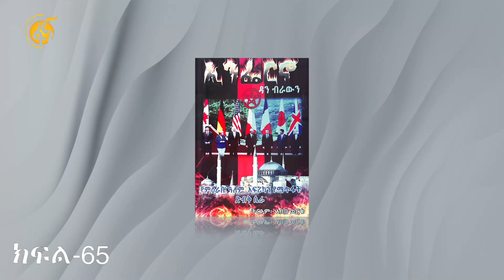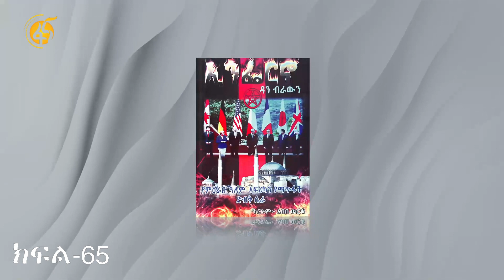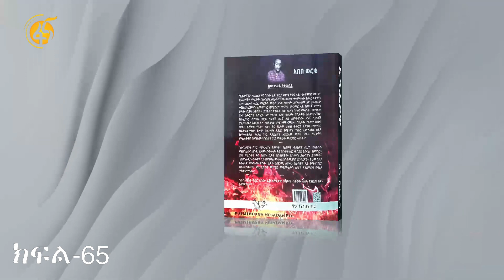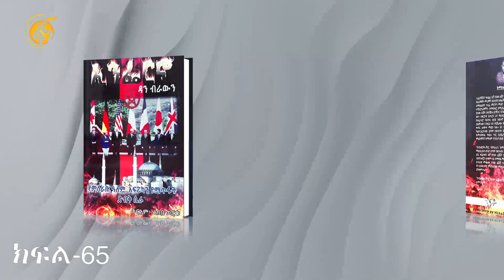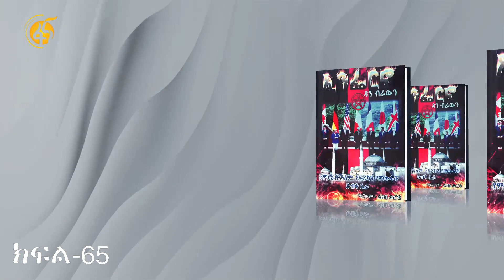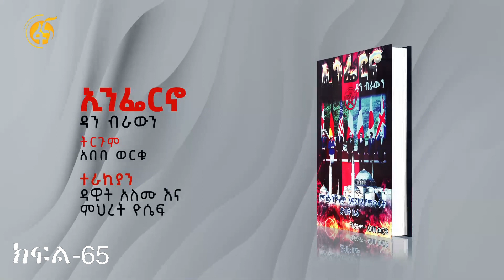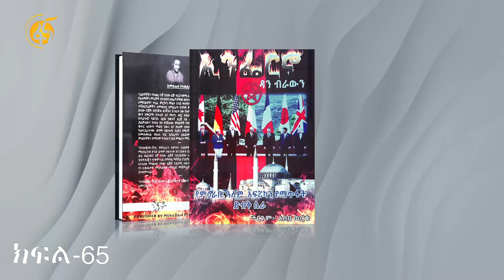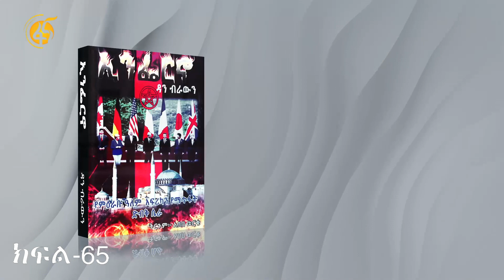ኢንፌርኖ ! ልብ አንጠልጣይ የረጅም ልብ ወለድ ትረካ (ክፍል-65)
የዚህ ዘመን ታላቁ ብዕረኛ ዳን ብራዉን እንደ ዳቪንቺ ኮድ ሁሉ ኢንፈርኖ ላይም አነጋጋሪ ብዕሩን አንስቷል። ባዮ ኬሚስቱ በርትናንድ ዞብርስት ከእለት እለት የሚጨምረው የዓለም ህዝብ ቁጥር ዓለምንም የሰዉ ዘርንም ከማጥፋቱ በፊት አንድ ቦታ ላይ መቆም አለበት ሲል ወስኗል። እናም ወረርሽኝ ፈጠረ። ወረርሽኙ ተሰራጭቶ ሰዎችን በጅምላ ከመጨረሱ በፊት ሊያቆሙት የዓለም ጤና ድርጅትና ጥቂት ግለሰቦች ሩጫ ላይ ናቸዉ። የመካከለኛ ዘመኗ የጥበብ ምልክት ፍሎረንስ በሩጫዉ ተዋክባለች። በልብ ሰቀላ እና በአነጋጋሪ ታሪኮች የተሞላዉ መጽሐፍ ልብ እንዳንጠለጠለ ከምዕራፍ ምዕራፍ:ከክፍል ክፍል ይሻገራል. ኢንፌርኖን አለማዳመጥ አይቻልም!!!